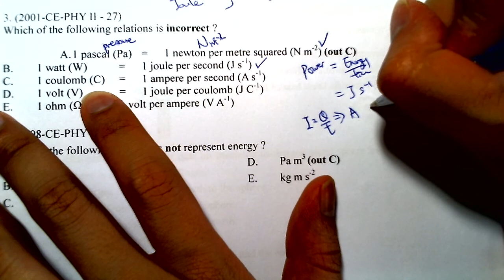Physics 2001 HKCEE MC 27 C